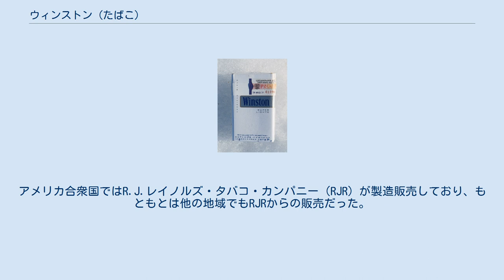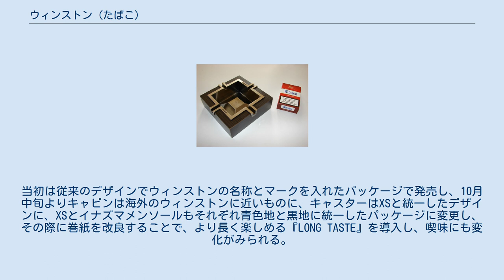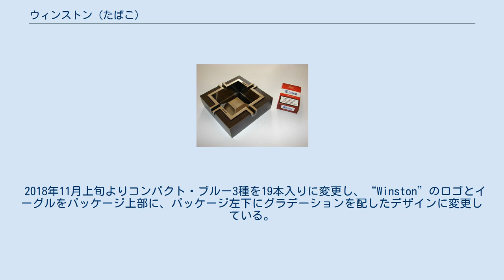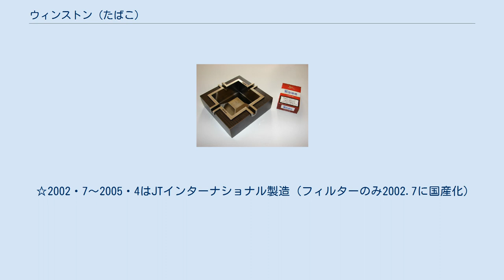ウィンストン (たばこ)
ドイツのウィンストン・クラシック・レッドとマールボロの灰皿 ロシアのウィンストン・スーパーライト ウィンストン（Winston）は、タバコの銘柄の一つ。
日本・ヨーロッパなどでは日本たばこ産業が販売している。
アメリカ合衆国ではR.J.レイノルズ・タバコ・カンパニー（RJR）が製造販売しており、もともとは他の地域でもRJRからの販売だった。
 世界第2位の販売量を誇るグローバルブランドである。
 2015年8月頃にはキャスター、キャビン（それぞれ一部を除く）をウィンストンブランドのシリーズ銘柄に加えている。
当初は従来のデザインでウィンストンの名称とマークを入れたパッケージで発売し、10月中旬よりキャビンは海外のウィンストンに近いものに、キャスターはXSと統一したデザインに、XSとイナズマメンソールもそれぞれ青色地と黒地に統一したパッケージに変更し、その際に巻紙を改良することで、より長く楽しめる『LONG TASTE』を導入し、喫味にも変化がみられる。
さらに2016年2月上旬よりキャスターとキャビンをラウンドボックス化し、上部に『Straight』『Bitter』『Sweet』と味の系統を表記したほか、残るウィンストン・フィルターについても2016年3月中旬より『LONG TASTE』を導入している。
2016年11月上旬よりレギュラー商品（XS/キャビン/キャスター）の名称に色名を入れ、キャビン以外の名称から『XS』を削除している。
その際にキャビン・8・100'sとキャスター・エフアール・ワンの名称・デザインをシリーズの他銘柄と統一し、キャスターとキャビンの喫味を従来品に近づくように調整している。
12月上旬よりメンソール商品（イナズマ/スピリッツ/スパークリング）の名称から『XS』を削除し、イナズマ・メンソール・ワンを2016年10月24日より100'sサイズに変更している。
 さらに2017年2月24日にはレギュラーサイズ（69mm）で価格を抑えた『ウィンストン・ミニ』3種を発売している。
レッドに関してはフィルターとキャビンの中間的な喫味になっているほか、ブルーとホワイトも短めのプレーンフィルターを採用したことで、通常のブルーやキャスターよりしっかりした喫味になっている。
ブルー（旧XS）に関してはメビウスの廉価版のようなポジションで販売していたが、期待したような売り上げにつながらなかったことから、2017年7月中旬に6/3/1mgをキングサイズ・スリムの『ウィンストン・コンパクト・ブルー』にリニューアルし、10/8mgは販売終了している。
 2018年11月上旬よりコンパクト・ブルー3種を19本入りに変更し、“Winston”のロゴとイーグルをパッケージ上部に、パッケージ左下にグラデーションを配したデザインに変更している。
同時にタバコ自体にブルーベリーフレーバーをつけた『ウィンストン・コンパクトメンソール・パープル』を発売したが、メビウス・オプション・パープルなどのカプセル入り商品よりフレーバーが弱いこともあり、期待したような売り上げにはつながらず、2019年12月に販売を終了している。
2019年1月下旬よりフィルターを除く全銘柄をコンパクトシリーズと同様のデザインに変更している。
その際にキャスターとキャビンのパッケージから色名表記を削除しているが、販売名は変更されていない。
2019年12月より警告文が50%に拡大され、フィルター以外は空間を詰める形で対応し、フィルターは海外ではほかの銘柄と同様のデザインに変更されているが、日本では従来のデザインのままロゴのみを変更している。
 キャスター・キャビンの統合により、たばこの味はウィンストンの3つの系統で網羅できるとしており、XS（現コンパクト・ブルー）とイナズマメンソールはスッキリした旨さの『ストレート系』に、キャビンとスピリッツメンソールはローストの旨味・香ばしさの『ビター系』に、キャスターとスパークリングメンソールはほのかに甘く、まろやかな味わいの『スイート系』に分類している。
ただしパッケージからは2018年11月から2019年1月にかけてのデザイン変更時に削除されている。
 かつては米国を代表するモータースポーツの一つ、NASCARのウィンストンカップの冠スポンサーだった。
 ☆2002・7～2005・4はJTインターナショナル製造（フィルターのみ2002.7に国産化）